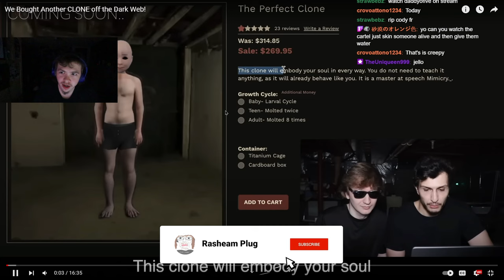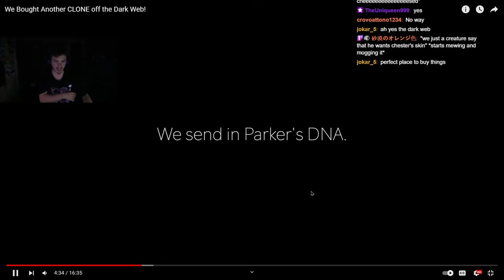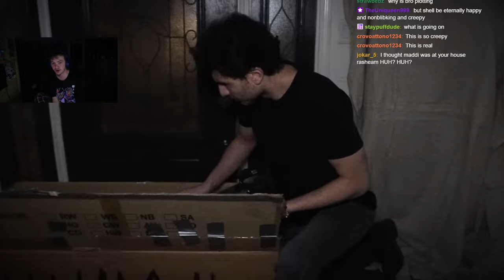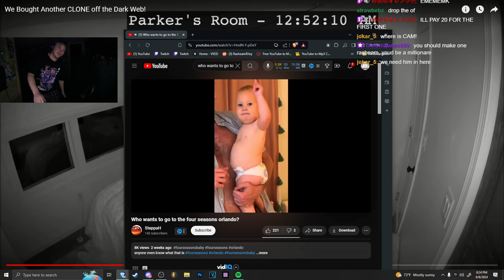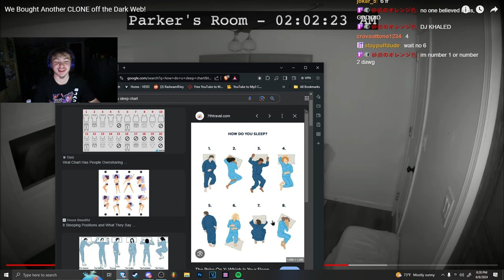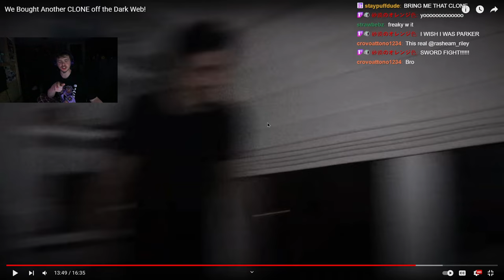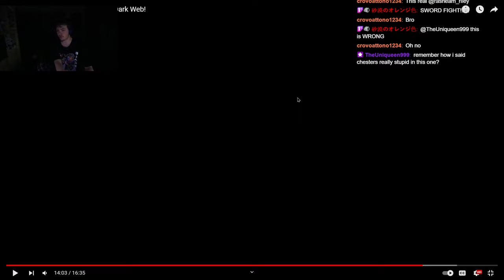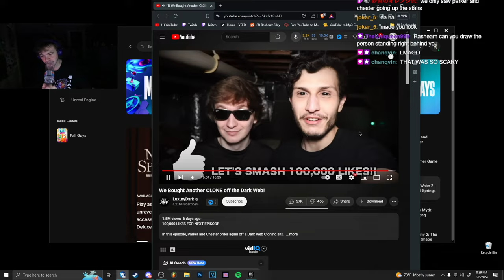THEY Bought a CUTE CLONE off the DARK WEB!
We Bought a CLONE off the Dark Web!
By: LuxuryDark